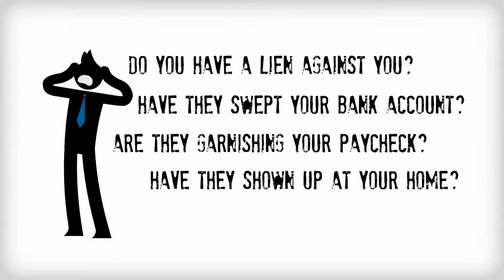Tax Relief Attorney Lawyer Memphis Tennessee | Tax Attorney Network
Tax Relief Attorney Lawyer Tennessee | Tax Attorney Network